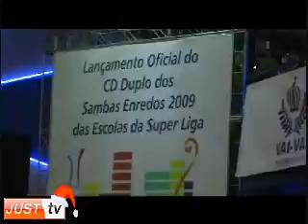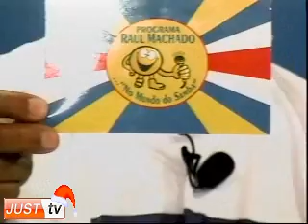JustTV: No Mundo do Samba - 13/12/08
PROGRAMA NO MUNDO DO SAMBA - ESPECIAL DE NATAL
MUITAS SURPRESAS EM UM PROGRAMA ESPECIAL

* ENTREGA DE PRESENTES NO AMIGO SECRETO DOS AMIGOS DO SAMBA

* MATERIA EXCLUSIVA COM A COBERTURA DA FESTA DE LANC. DO CD CARNAVAL
2009 DA SUPERLIGA NA QUADRA DO IMPERIO DE CASA VERDE.

E NO ESTUDIO...

FESTA AO SOM DO GRUPO QUESITO MELODIA , relembrando grandes sambas do
nosso carnaval e apresentando

os versos que irao contagiar o Anhembi em 2009.

Programa exibido dia 13/12/08 TODOS OS SÁBADOS DAS 16h30 ÀS 18h PELA Just TV

Powered by Goorila.com.br